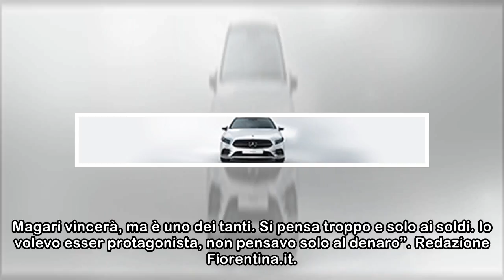Nappi: “Il lavoro della società sui giovani ha pagato. Simeone andava solo aspettato”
Così il doppio ex di Fiorentina e Genoa Marco Nappi a Radio Bruno: “E’ bello vedere una società che programma, come la Fiorentina, con tanto lavoro sui giovani. Questo le sta dando ragione. E poi c’è ...